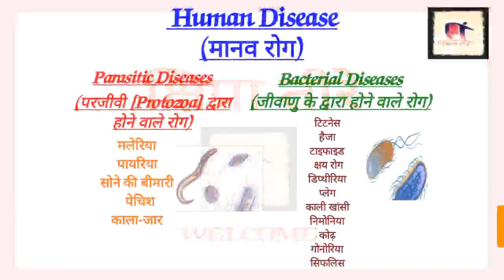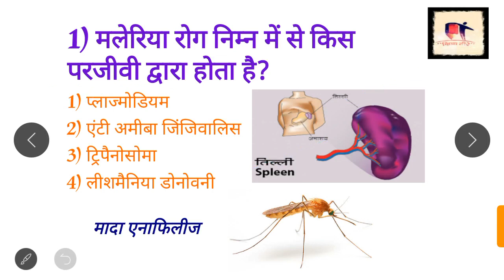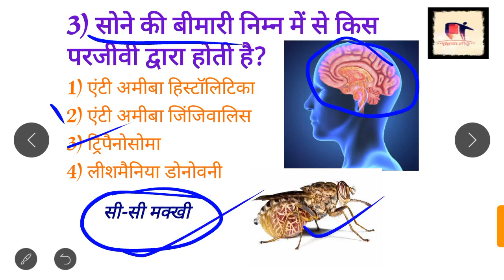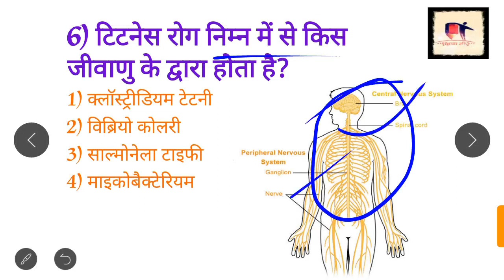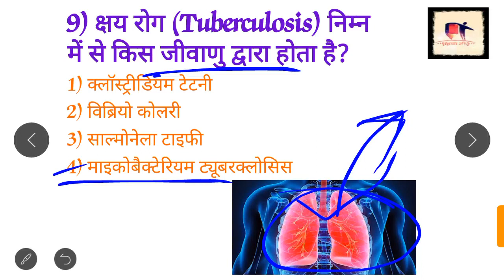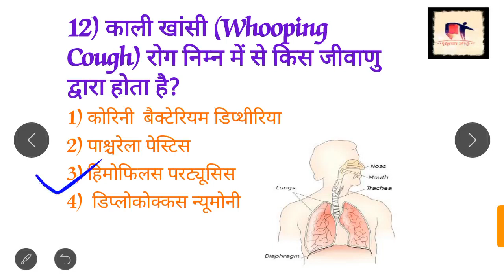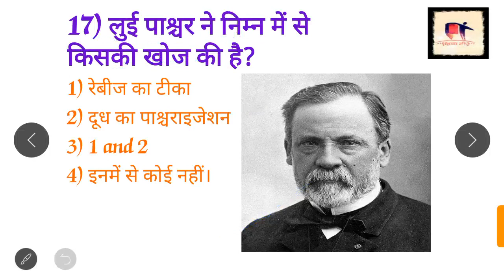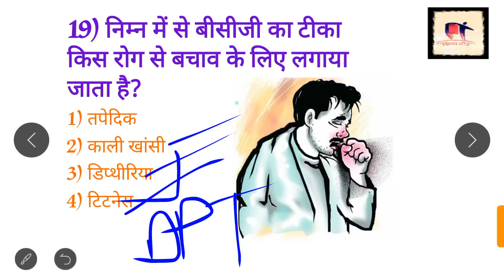Human Diseases || मानव रोग || All Important Questions....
Provide Questions..